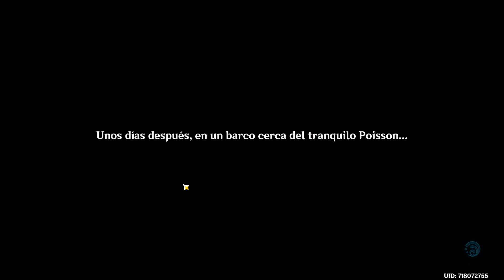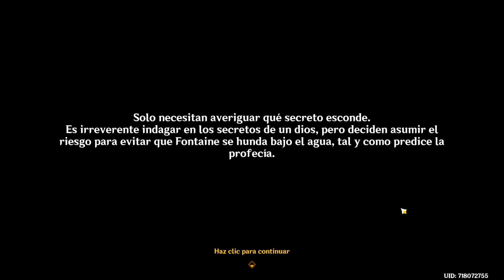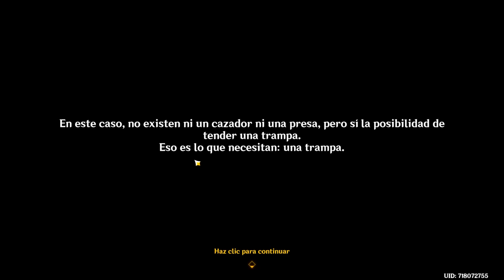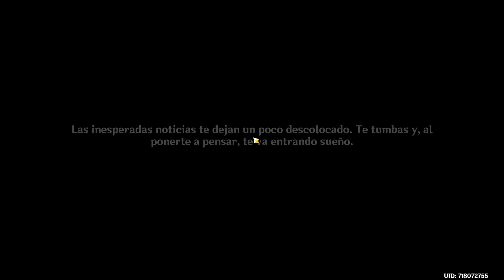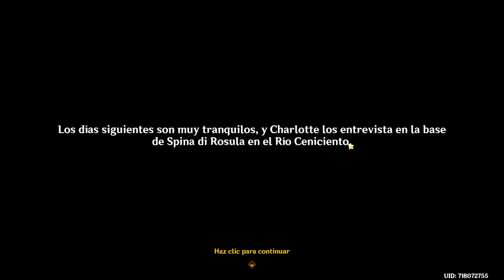Cazadores y profetas. Mascarada de los culpables. Misión de Arconte. Genshin Impact 4.2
Hola! Hoy seguiremos completando la misión de Arconte, nos encontramos en Fontaine al parecer muy cerca de la terrible profecía...

🔴Lista con TODO el contenido de Fontaine , al 100% : 🔴